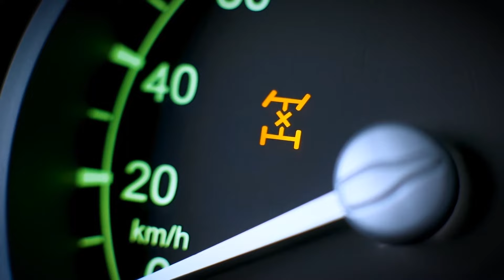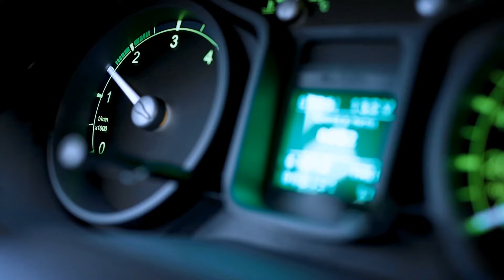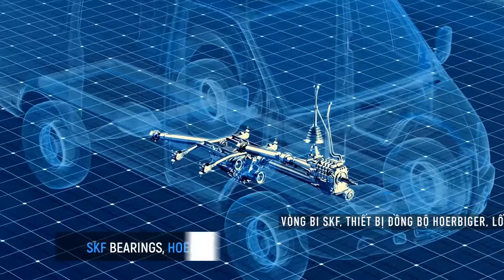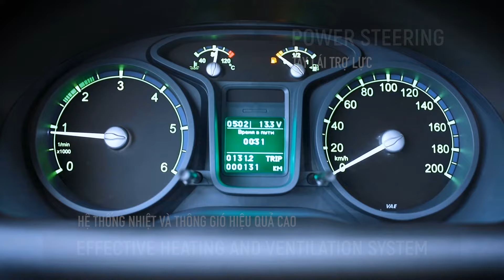Xe Thương mại GAZ Sobol 4x4 mạnh mẽ vượt mọi địa hình | GAZ Việt Nam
Khám phá thế giới của những điều không giới hạn với Xe Thương mại GAZ Sobol 4x4, Sobol AWD! Ngay cả phiên bản tiêu chuẩn Sobol 4 * 4 đã trang bị off-road mạnh mẽ: dẫn động 4 bánh bán thời gian, lẫy chuyển số và khóa vi sai cầu sau. Nhiều chức năng nâng cấp có thể được lắp ráp vào xe để vận hành trong những điều kiện khắc nghiệt.